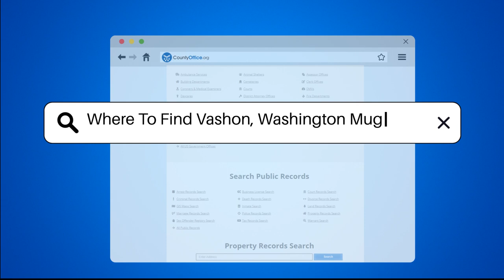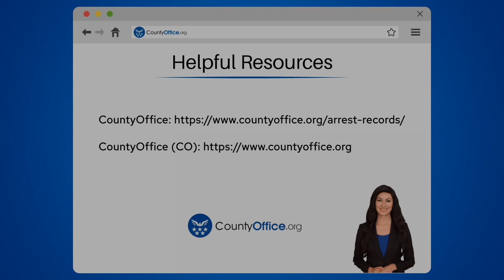Where To Find Vashon, Washington Mugshots? - CountyOffice.org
Where To Find Vashon, Washington Mugshots? Have you ever needed to find mugshots in Vashon, Washington? In this video, we've got you covered with tips on where to look for mugshots in this area. Vashon is part of King County, so you'll want to explore resources specific to this region. The King County Sheriff's Office and the King County Correctional Facility are valuable starting points for accessing mugshots. Public records requests play a key role in obtaining this information, and you can submit these requests online, by mail, or in person. Additionally, the Washington State Department of Corrections offers an inmate search tool that can provide mugshots and other details. For more in-depth searches, consider reputable third-party websites that aggregate public records. Remember that accessing mugshots may involve fees, so always check the official websites for specific requirements.